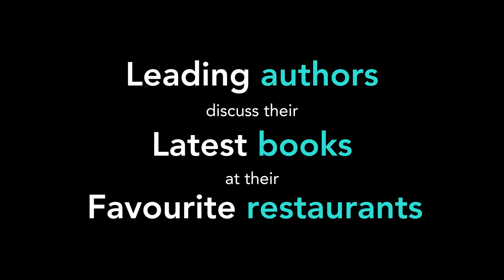Feminism Against Progress, with Mary Harrington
In Feminism Against Progress, Mary Harrington argues that the industrial-era faith in progress is turning against all but a tiny elite of women. Women’s liberation was less the result of human moral progress than an effect of the material consequences of the Industrial Revolution. We’ve now left the industrial era for the age of AI, biotech and all-pervasive computing. As a result, technology is liberating us from natural limits and embodied sex differences. Although this shift benefits a small class of successful professional women, it also makes it easier to commodify women’s bodies, human intimacy and female reproductive abilities.

This is a stark warning against a dystopian future whereby poor women become little more than convenient sources of body parts to be harvested and wombs to be rented by the rich. Progress has now stopped benefiting the majority of women, and only a feminism that is sceptical of it can truly defend female interests in the 21st century. (Forum)

Mary meets Jack at Andrew Edmunds in SOHO, London UK

00:00 University student works for eccentric print collector.
05:42 Confusion about meaning of "meme first" phrase.
07:52 Debate over women's adaptation to modernity shifts.
12:05 New challenges arise for mothers in workforce.
13:32 Women's informal power pre-industrial era was significant.
18:55 New technology can liberate but also captivate.
21:08 Positive view, Mill's optimism, concerns on implications.
24:01 Question addressing structural blind spot in feminism.
29:37 Choose a partner who shows up for you.
32:57 Found purpose by giving up writing.
33:35 Finding fulfillment in unexpected parenthood after 40.